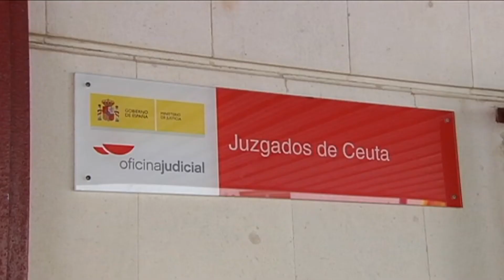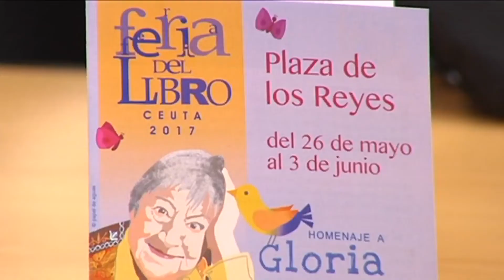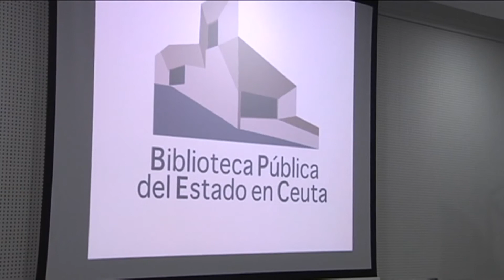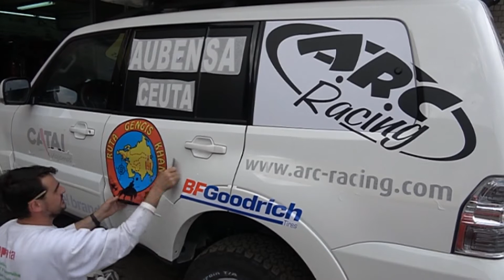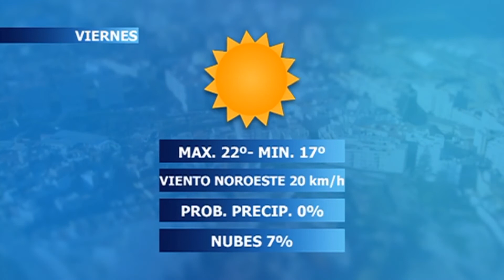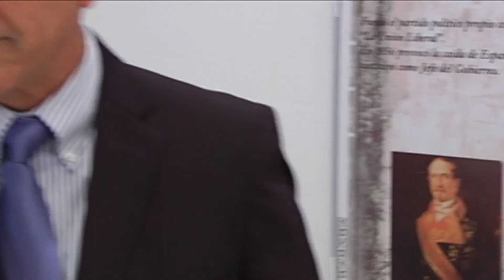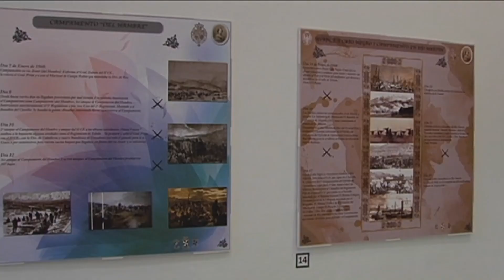NOTICIAS CEUTA 2ª EDICIÓN 24-05-2017